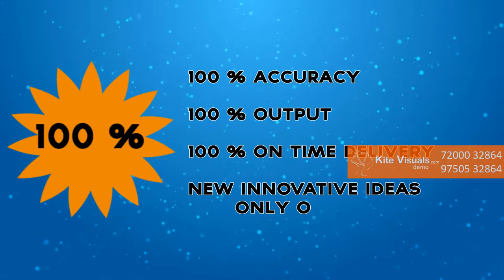Ceal technosoft Kite Visuals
Ceal Technosoft, Erode.
Kite Viusals